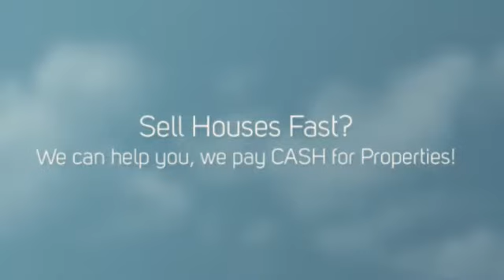Sell Houses Fast Orange | CASH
If you Need Sell Houses Fast Orange, We can help.  No Realtors / No Agents / No Extra Fees / No Middleman /  We are the Direct CASH BUYER.

WHAT WE OFFER:
* Direct Transaction
* No Commissions
* 5 Day Closing Or Longer
* All Cash
* Confidentiality

WHO WE USUALLY HELP:
* As is
* Must Sell
* Probate
* Bankruptcy
* Foreclosure
* Inherited property
* Relocation
* Job Transfers
* Ugly Houses
* Job Loss
* Divorce
* Damage, including mold, water, fire and infestation
* Eviction issues
* Behind on Taxes
* Investment Properties
* Out of Town Owners
* Fast moves
* Sell Houses Fast Orange

OUR PROMISE TO YOU:
Our First Goal is to help you with your search for Sell Houses Fast Orange.  Our 2nd Promise is to provide Integrity, honesty and respect. These are three key components that are the foundation for our company. Real Estate can be a wonderful world full of opportunities and success! We simply love what we do. There is no gimmick or get rich quick secret. Hard work, dedication and experience are priceless tools that will always keep you two steps ahead. We believe that if you run out of money in a real estate transaction, that's a problem with a solution. If you run out of time, that's a deal breaker and can cost you everything.

CONFIDENTIALITY AND TV SHOW:
We keep the entire process as discrete and as confidential as possible -- but if you really want to know how transparent we're willing to be -- we can feature your sale on television for the world to see! That's how much we believe in what we do. We're pretty sure you've heard about similar offers from other companies... well guess what? Most of those companies are merely lead generation companies who take your information, turn around and attempt sell it to. You guessed it! Companies like ours! They'll say that there are no obligations, no fees -- then of course -- when you show up to the closing, the deal is riddled with 'hidden fees'. Here at CashBuyersNationwide.com you'll never, ever have to worry about getting squeezed. We are the real deal. No fees. No hidden charges. No commissions. No pressure. You wanted help from us with your search for Sell Houses Fast Orange, and we are going to help you with that. We look forward to hearing from you!